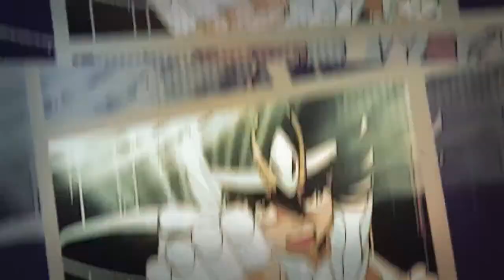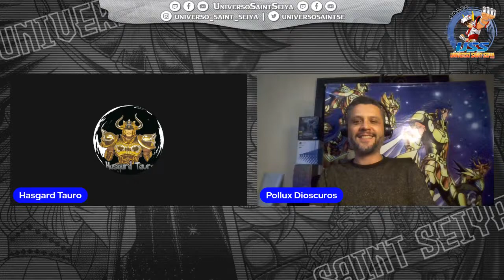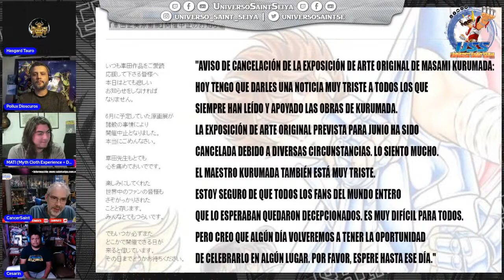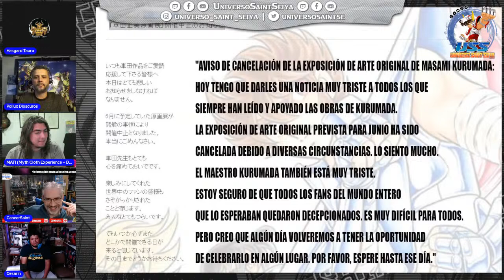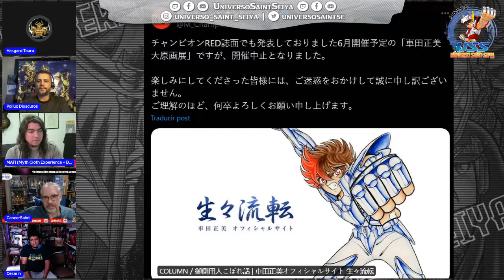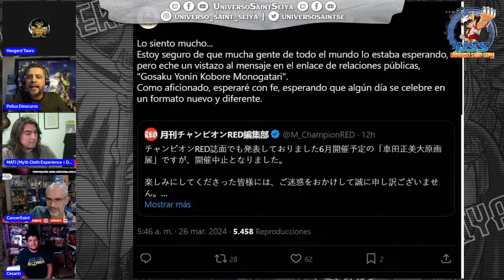13x23 Cancelación evento por los 50 años de mangaka de Kurumada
La web de Kurumada Pro ha emitido un comunicado, por parte del asistente principal del Maestro Kurumada, Izô Okada, en el que confirman la cancelación del evento celebratorio de 50 años de Masami Kurumada, es decir, su exhibición de arte por "múltiples factores" que no son explicados con más detalles.

Búscanos en YouTube, Facebook, Twitter, Instagram, iVoox y Spotify como UNIVERSO SAINT SEIYA